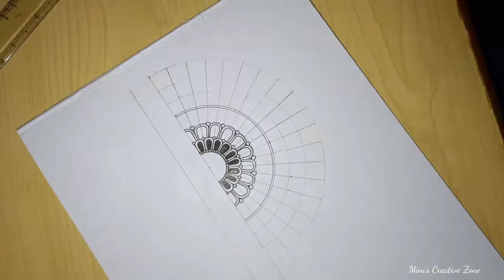flute mandala drawing | mandala art for beginners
Flute Mandala Art | How to draw mandala art | Easy Mandala art | Step by Step

In this video I have made Flute Mandala art Step by step.
Do mention in the comment box.
Material used in this tutorial.
Drawing sheet A4
Black Gel pen
Pencil
Scale
Eraser
Protractor